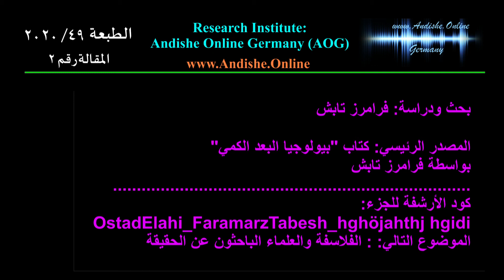الاكتشافات الإلهية ، -إنجازات أستاذ إلهي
معهد البحوث
"Andishe Online-Germany "
 بيولوجيا البعد الكمى؛ قبل وأثناء وبعد الانفجار الكبير
 الطبعة ٤٩/ ٢٠٢٠
 المقالة رقم ۲
مقالة في یوتیوب